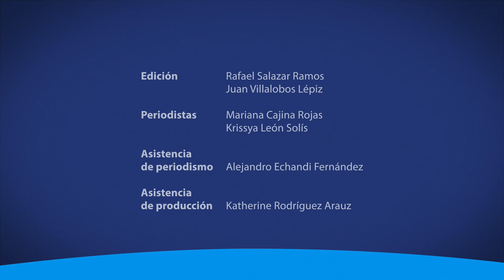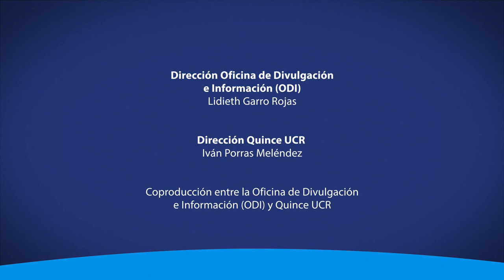Foro Latinoamericano sobre Juventud y Cambio Climático 2022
200 jóvenes latinoamericanos asistieron al Foro Latinoamericano sobre Juventud y Cambio Climático, co-organizado por la Escuela de Geografía de la UCR.